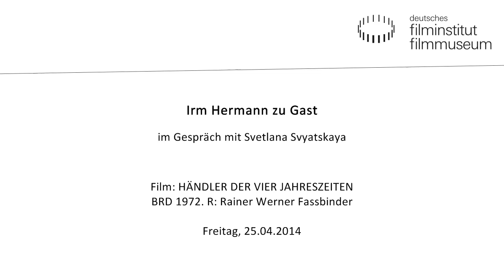Irm Hermann zu Gast im Deutschen Filmmuseum in Frankfurt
Irm Hermann im Gespräch mit Svetlana Svyatskaya.

Viele Jahre lang war sie nicht nur Kollegin, sondern auch eine der engsten Vertrauten Rainer Werner Fassbinders: Die Schauspielerin Irm Hermann berichtet als Gast im Deutschen Filmmuseum von ihrer Arbeit mit dem einflussreichen Regisseur. Die gefragte Theater- und Filmschauspielerin drehte mit Regisseuren wie Percy Adlon, Werner Herzog und Christoph Schlingensief. Auch in komischen Rollen mit Kollegen wie Loriot, Gerhard Polt oder Hape Kerkeling glänzte sie.
25. April 2014